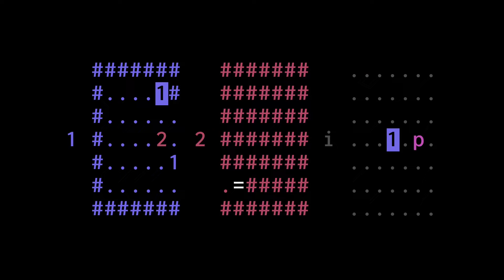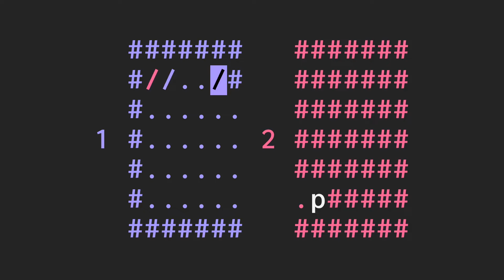[캐주얼] 소코반의 새로운 진화! 패트릭의 패러복스 14화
게임: 패트릭의 패러복스
카테고리: 스팀 게임
장르: 캐주얼, 인디, 전략
플랫폼: 스팀